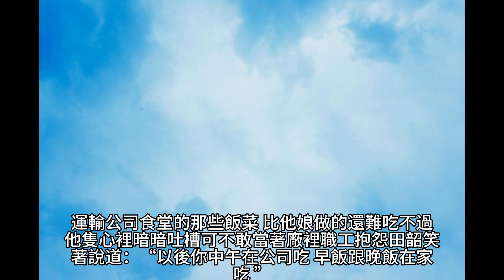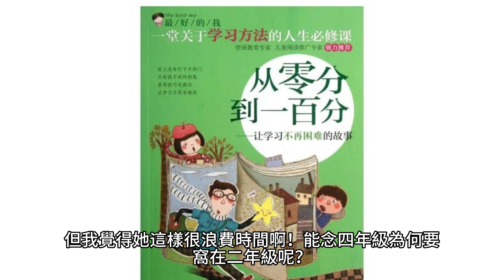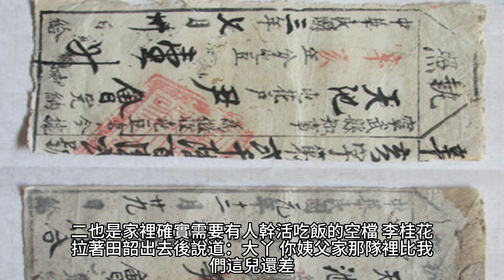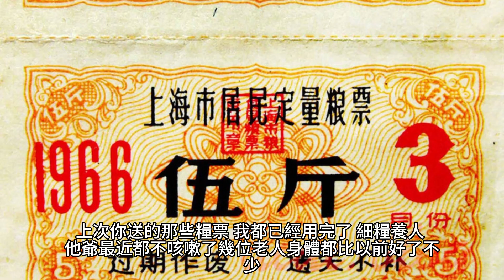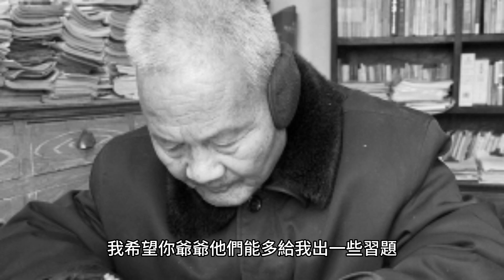{重生年代：炮灰長姐帶妹逆襲}317~323章 有聲字幕小說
重生年代：炮灰長姐帶妹逆襲
作者：六月浩雪

有聲小說 小說 都市小說 字幕 漫画解说 漫画解说 科幻小說 玄幻魔法 重生年代：炮灰長姐帶妹逆襲